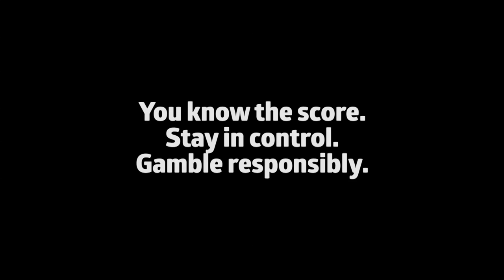Can the Rebels break their Weary Dunlop Shield duck?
The Melbourne Rebels haven't won The Weary Dunlop Shield since 2016 but will be looking to break a five-game losing streak against the Waratahs on Friday night. The Brumbies will battle the Sunwolves while the Reds take on the Jaguares.